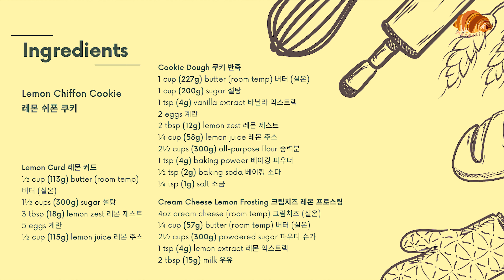Crumbl Cookie Lemon Chiffon: 레몬 쉬폰 쿠키 | margaret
레몬 쉬폰 쿠키를 만들었어요~!
더 자세한 레시피는 아래를 참고하세요 ↓
For a list of ingredients and recipe, please click "show more"! ʕ •ᴥ•ʔ

☆재료☆

[쿠키 반죽]
1 cup (227g) 버터 (실온)
1 cup (200g) 설탕
1 tsp (4g) 바닐라 익스트랙
2 계란
2 tbsp (12g) 레몬 제스트
¼ cup (58g) 레몬 주스
2½ cups (300g) 중력분
1 tsp (4g) 베이킹 파우더
½ tsp (2g) 베이킹 소다
¼ tsp (1g) 소금

[레몬 커드]
½ cup (113g) 버터 (실온)
1½ cups (300g) 설탕
3 tbsp (18g) 레몬 제스트
5  계란
½ cup (115g) 레몬 주스

[크림치즈 레몬 프로스팅]
4 oz 크림치즈 (실온)
¼ cup (57g) 버터 (실온)
2½ cups (300g) 파우더 슈가
1 tsp (4g) 레몬 익스트랙
2 tbsp (15g) 우유

☆레시피☆

[쿠키 반죽 만들기]
1. 버터가 크림이 될 때까지 섞어주세요.
2. 설탕을 섞어주세요.
3. 바닐라 익스트랙을 섞어주세요.
4. 계란을 하나씩 섞어주세요.
5. 레몬 제스트와 레몬 주스를 섞어주세요.
6. 중력분, 베이킹 파우더, 베이킹 소다, 소금을 섞어주세요.
7. 쿠키 반죽을 10조각으로 나눠 주세요.
8. 평평한 동그라미 모양으로 만든 다음에 베이킹 팬 위에 놔두세요.
9. 350°F (177°C)에 10-12분 동안 구워 주세요.

[레몬 커드 만들기]
1. 버터, 설탕, 레몬 제스트를 블렌더에 갈아주세요.
2. 계란을 하나씩 넣어서 갈아주세요.
3. 레몬주스를 넣어서 갈아주세요.
4. 간 레몬 커드를 냄비에 부어주세요.
5. 약한불에 레몬 커드가 끈적끈적해 질 때까지 계속 저어주세요.
6. 끈적끈적 된 레몬 커드를 그릇에 부어 주세요.
7. 비닐 랩을 레몬 커드 표면위에 덥어주세요.
8. 최소한 2시간 동안 냉장고에 보관해주세요

[크림치즈 레몬 프로스팅 만들기]
1. 실온 크림치즈와 버터를 섞어주세요.
2. 파우더 슈가와 레몬 익스트랙을 섞어주세요.
3. 잘 안 섞이면 우유를 조금씩 부어서 같이 섞어주세요.
4. 크림치즈 레몬 프로스팅을 짤주머니로 예쁘게 짜주세요.
5. 레몬 커드를 짤주머니로 짜주세요.

☆Ingredients☆

[Cookie Dough]
1 cup (227g) butter (room temp)
1 cup (200g) sugar
1 tsp (4g) vanilla extract
2 eggs
2 tbsp (12g) lemon zest
¼ cup (58g) lemon juice
2½ cups (300g) all-purpose flour
1 tsp (4g) baking powder
½ tsp (2g) baking soda
¼ tsp (1g) salt

[Lemon Curd]
½ cup (113g) butter (room temp)
1½ cups (300g) sugar
3 tbsp (18g) lemon zest
5 eggs
½ cup (115g) lemon juice

[Cream Cheese Lemon Frosting]
4 oz cream cheese (room temp)
¼ cup (57g) butter (room temp)
2½ cups (300g) powdered sugar
1 tsp (4g) lemon extract
2 tbsp (15g) milk

☆Recipe☆
*Yields 10 Cookies*

[Making the Cookie Dough]
1. Whisk the butter until creamy.
2. Whisk the butter until creamy.
3. Mix in the vanilla extract.
4. Mix in the eggs one by one.
5. Mix in the lemon zest and lemon juice.
6. Mix in the all-purpose flour, baking soda, baking powder, and salt.
7. Divide the dough into 10 equal pieces.
8. Flatten the dough into circular discs and place on a prepared baking pan.
9.Bake at 350°F (177°C) for 10-12 minutes

[Making the Lemon Curd]
1. Pulse the butter, sugar, and lemon zest in the blender.
2. Blend in the eggs one at a time.
3. Blend in the lemon juice.
4. Pour the blended lemon curd into a pan.
5. Cook on low heat, stirring constantly until thickened.
6. Pour the thickened lemon curd into a bowl.
7. Cover with plastic wrap, making sure the surface of the lemon curd touches the plastic.
8. Refrigerate the lemon curd for at least 2 hours

[Making the Cream Cheese Lemon Frosting]
1. Whisk the room temperature cream cheese and butter until creamy.
2. Mix in the powdered sugar and lemon extract.
3. Mix in a tablespoon of milk at a time if it does not mix well.
4. Pipe the cream cheese lemon frosting in a swirl pattern.
5. Pipe the lemon curd in a swirl pattern.